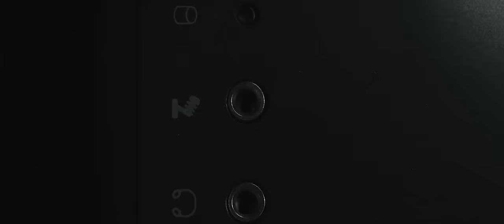NZXT S340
Forged from strong, cold-rolled steel, the S340 exudes an air of confidence that only the most durable of cases is capable of exhibiting.

The Source 340 comes with the standard accouterments that you would expect from a premium case, such as USB 3.0, filtered intakes, a PSU shroud, and quality materials and is easily one of the most durable cases we’ve ever made.

Available now for pre-order on the NZXT Armory Store for $69